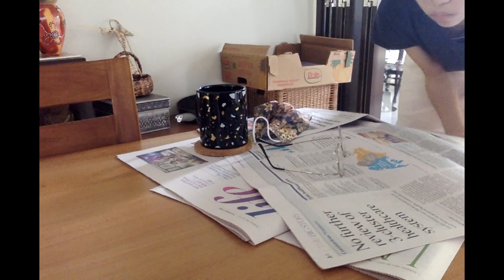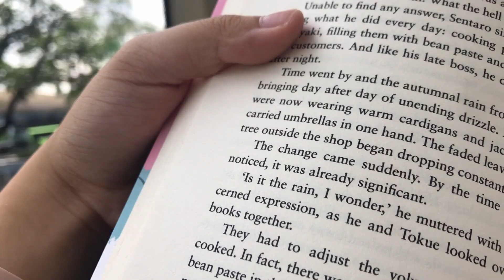staying creative in a pandemic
here's what i've been doing this past year to keep myself a little creative!

1. don't leave me here alone (Artificial.Music)